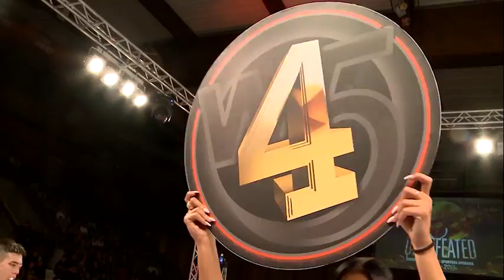Finko Barisic vs Sergey Chadin - W5 "UNDEFEATED"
Event 40: W5 "UNDEFEATED" April 08, 2017
Finko Barisic vs Sergey Chadin - Rating Fight in Light Middleweight Category (71 Kg)